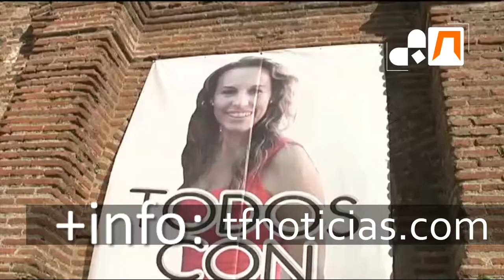🔴Se cumple un año de la desaparición de Manuela Chavero